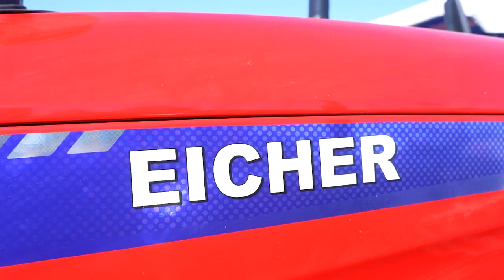किसान भाई की जुबानी - आयशर 557 प्राइमा ट्रैक्टर में है शानदार स्टाइलिंग, उन्नत टेक्नोलॉजी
सुनिए किसान भाई की जुबानी - आयशर 557 प्राइमा ट्रैक्टर में है शानदार स्टाइलिंग, उन्नत टेक्नोलॉजी। शानदार स्टाइलिंग, उन्नत टेक्नोलॉजी और बेहतरीन आराम को ध्यान में रख कर, विशेष रूप से इंजीनियर किए गए आयशर प्राइमा G3 ट्रैक्टर नए युग के किसानों की महत्वाकांक्षाओं को पूरा करते हैं।